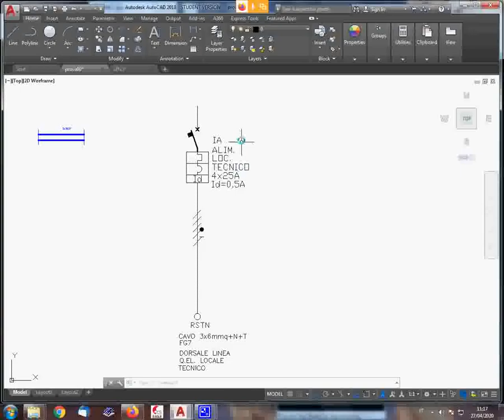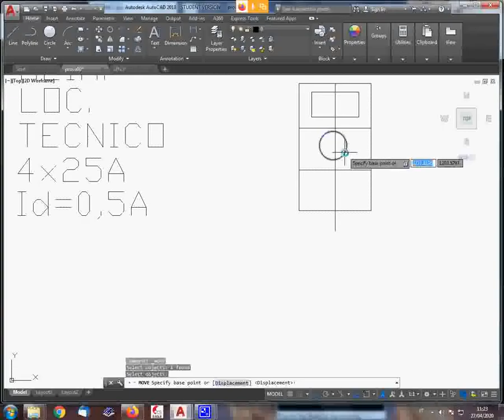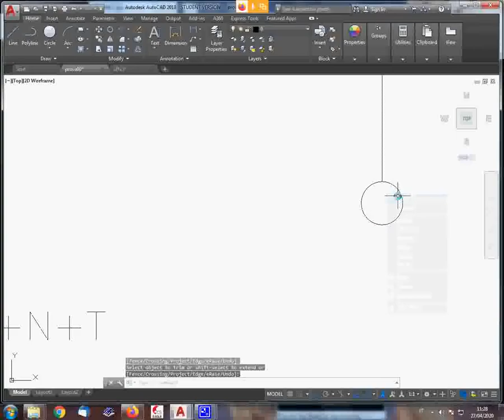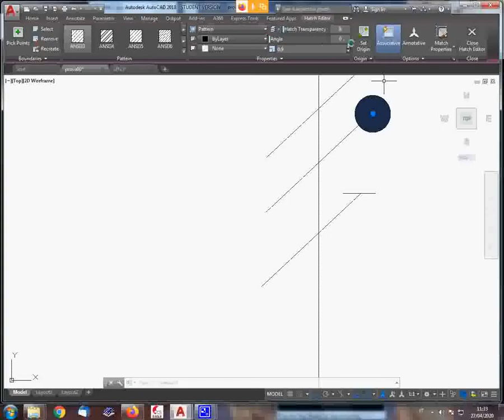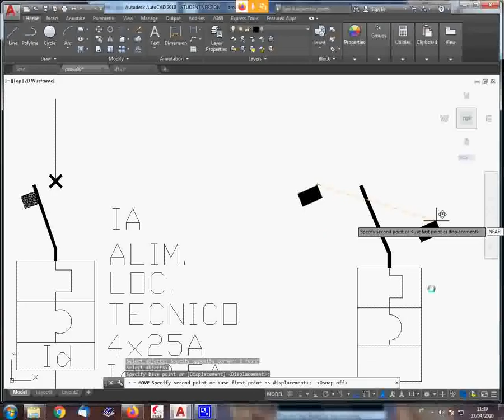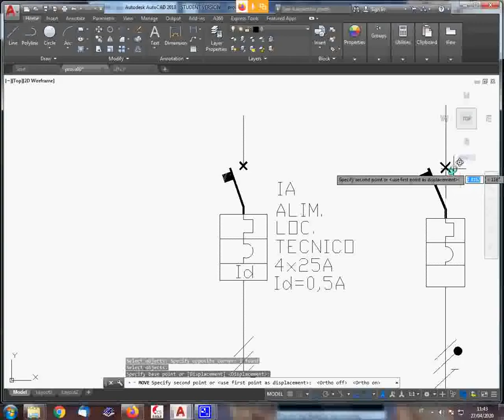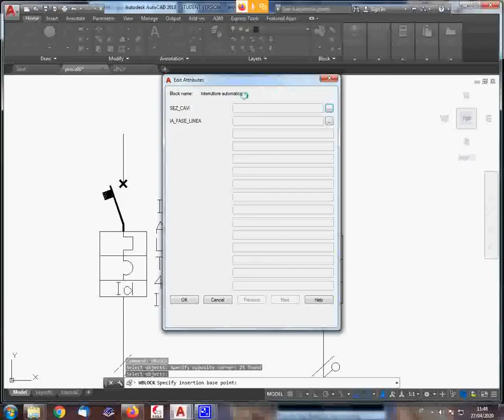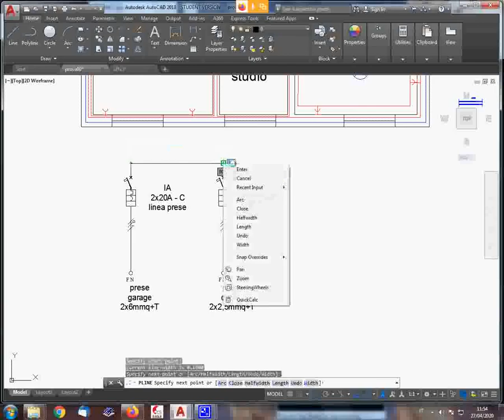Classe 3_IMP ELET Lectio_30_Creiamo un blocco con gli attributi in Autocad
Creiamo un blocco con gli attributi  in  Autocad CL3 Letio30